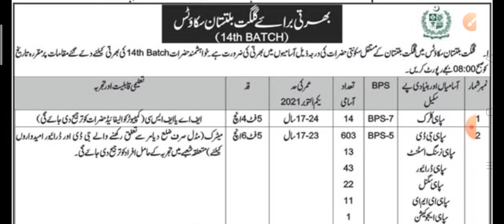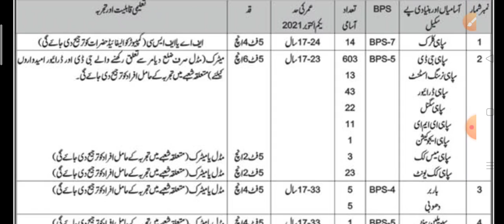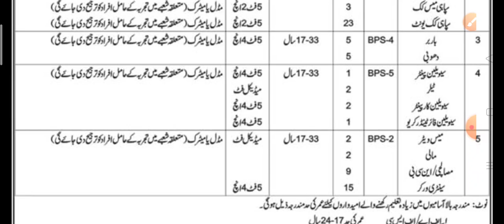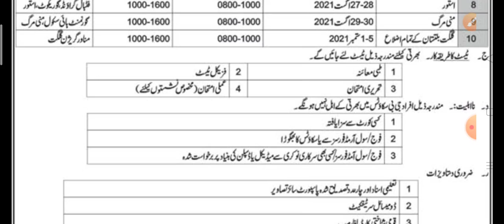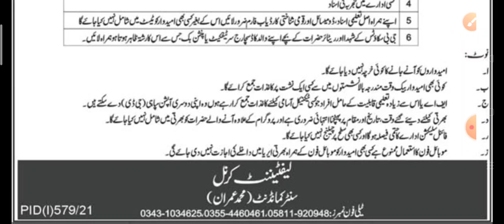Gilgit Baltistan GB Scouts Jobs August 2021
Urdu Grammar

NewJobsKnowledgeGuru